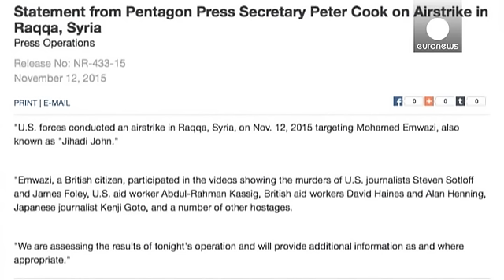ABD 'Cihatçı John'u vurduğunu açıkladı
Amerika Birleşik Devletleri,  IŞİD'in kafa kesme videolarında görülen "Cihatçı John" lakaplı militan Muhammed Emwazi'yi hedef alan bir hava saldırısı düzenledi.

Operasyonun Suriye'nin Rakka kentinde düzenlendiğini açıklayan Pentagon Sözcüsü Peter Cook, saldır
ıda Cihatçı John lakaplı militanın öldüğüne inandıklarını açıkladı.

Amerikan basınına konuşan bir yetkili saldırıda Emwazi'nin 'ısrarla takip edilen' bir araçta bulunduğunu ve aracın operasyonda vurulduğunu belirtti.